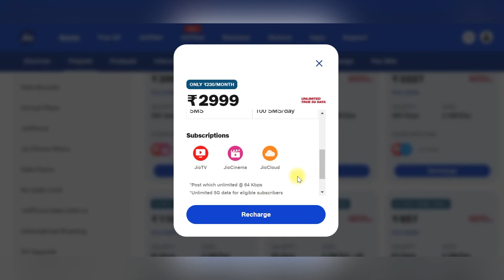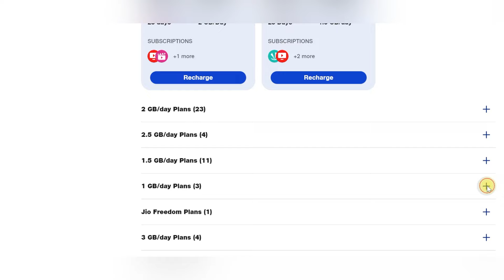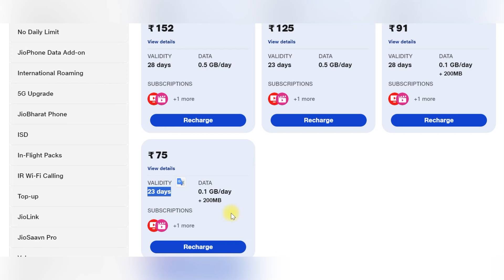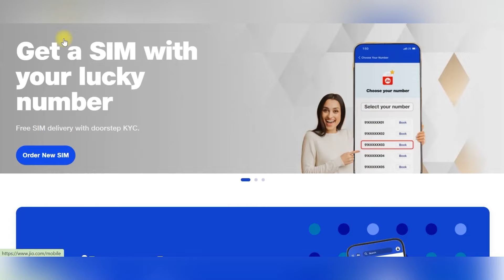Jio का ₹75 वाला Recharge Plan 23 दिन की वैधता और 2 3GB डेटा Jio के सभी Recharge Plans की जानकारी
Jio ₹75 Recharge Plan: 23 Days Validity and 2.3GB Data | Complete Guide to Jio Recharge Plans

Description
Hello friends! In this video, we will provide detailed information about Jio's ₹75 recharge plan, which offers 23 days of validity along with 2.3GB of data. Additionally, we will visit the Jio website to explain and show all the available recharge plans. If you want to know more about Jio's other plans, make sure to watch this video till the end.

Timestamps:
0:00 - Introduction
1:20 - Jio's ₹75 Recharge Plan
3:45 - Exploring All Jio Recharge Plans on Jio's Website
4:30 - Conclusion